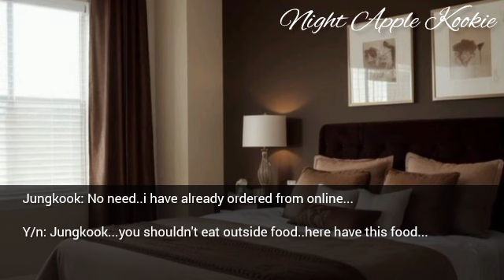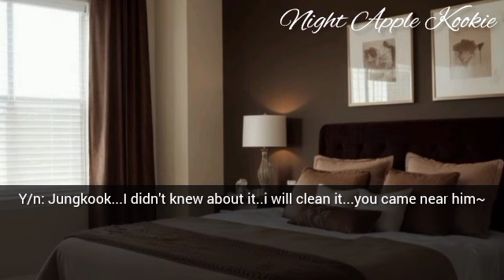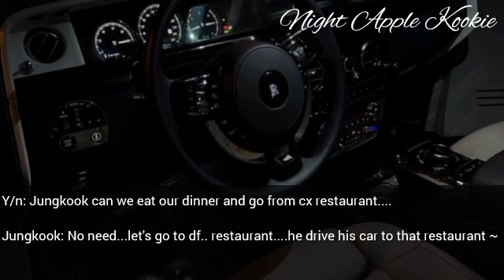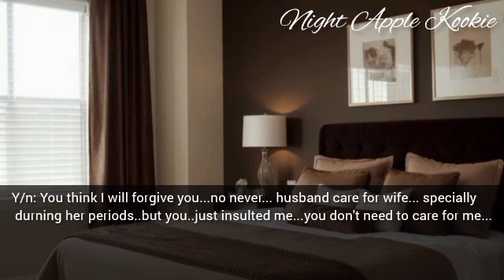Ur husband shout at u for staining his bedsheet while you are on ur periods & warn not to touch him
Your husband shout at you for staining his bedsheet while you are on your periods  warn not to touch him as he feel disgusting by your touch